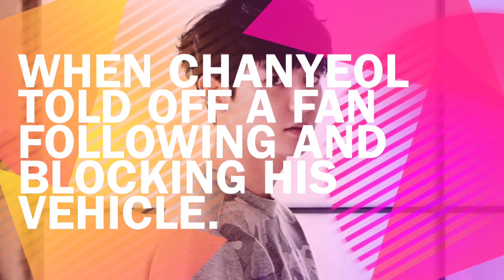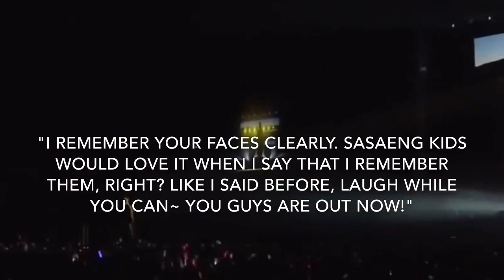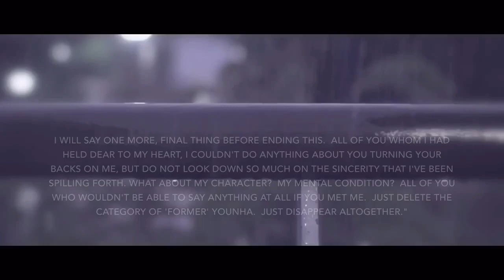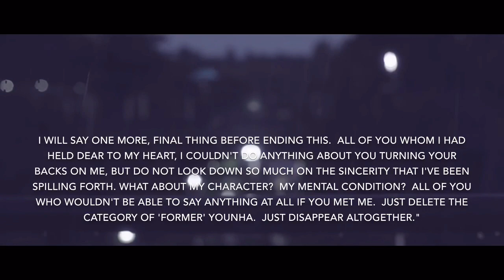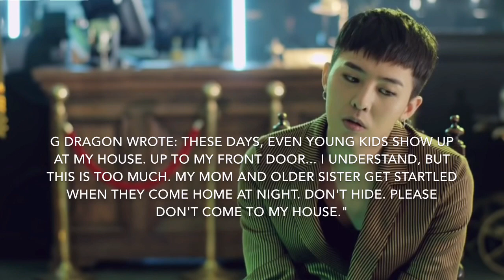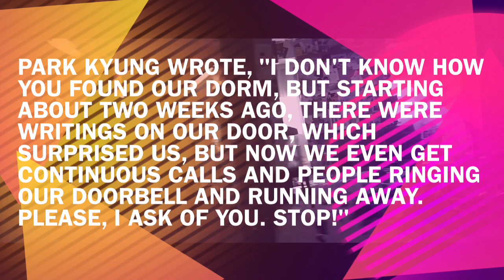TOKKISTAR | 7 Times Kpop Idols had enough of their sasaengs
Celebrities are people, too, and even their patience can get tested sometimes when their fans go beyond adoring to just plain annoying.  Check out these moments when these celebrities had just about enough of their fans and made their frustrations clear through messages ranging from mild and friendly to bitter and angry.

Sources: TOKKISTAR